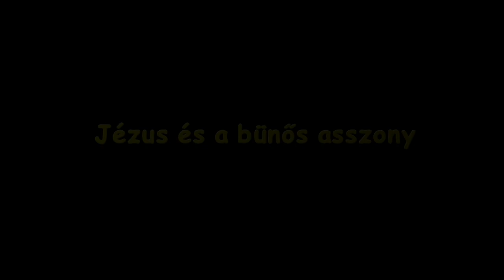Jézus és bűnös asszony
Gyermekeknek a Bibliáról sorozatunkban megismerkedhetünk a bibliai történetekkel. Az Újszövetség Jézus életének állomásairól szól. Jézus a piacon sétált, amikor a farizeusok egy asszonyt szerettek volna megkövezni, mert halálos bűnt követett el. Jézus azonban megbocsátott neki, és ezzel megmentette a gonosz vádló férfiak elöl. Mi történt aznap? Mit mondott Jézus, amitől meggondolták magukat? Nézzétek meg!